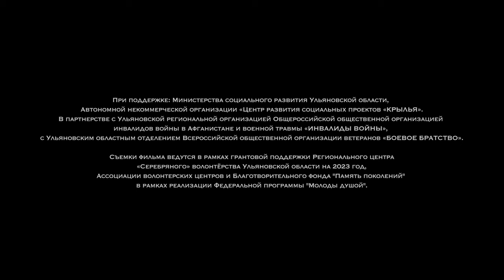В Ульяновске пройдёт премьера фильма «Время выбрало нас»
1 июля в 13:00 во Дворце творчества детей и молодёжи в День ветерана боевых действий в Ульяновске состоится премьерный показ документального фильма «Время выбрало нас».

А уже в июле, после премьеры, фильм покажут на телеканале УлПравда ТВ, следите за анонсами.